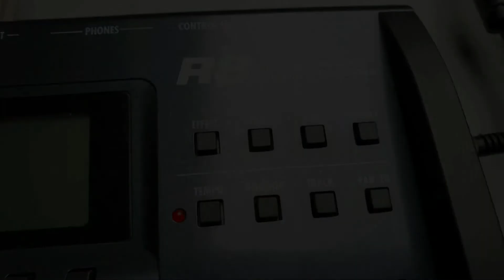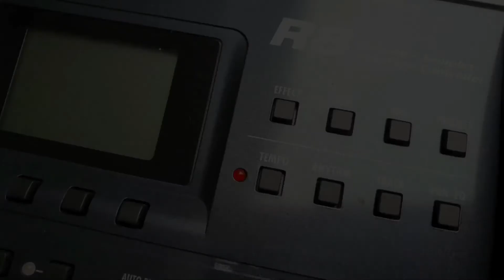#078 How To Playback A Track From The Track Sequencer Screen ZOOM R8